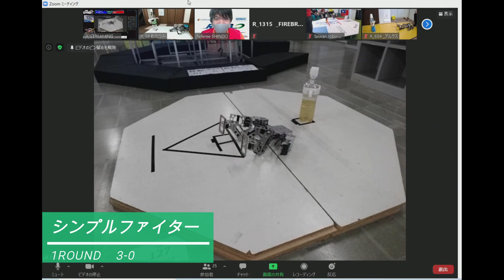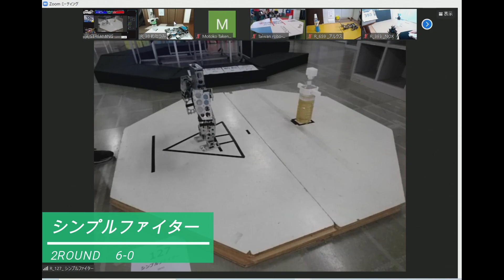第37回ROBO-ONE 1回戦 わだつみ vs シンプルファイター